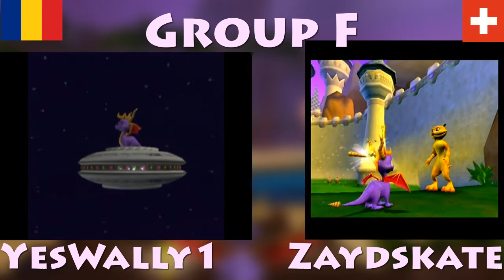DRWC Round 1 Group F | Yeswally1 vs Zaydskate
In tonights episode of DR-WC,  Zayd finally gets to do a etd run after being denied one by Al Molloy in IAS6.

Game: Spyro Enter the Dragonfly
Goal: Complete the mantaray challenge in luau island, no level skips